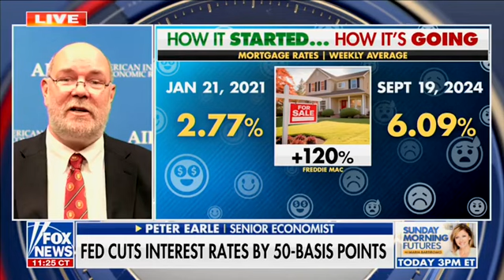AIER Economist Peter C. Earle on Fox News: Federal Reserve Interest Rate Cuts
This past Sunday, AIER's Peter C. Earle joined Fox News to discuss the implications of the Federal Reserve's interest rate cuts. He tackled crucial topics like inflation and government debt.